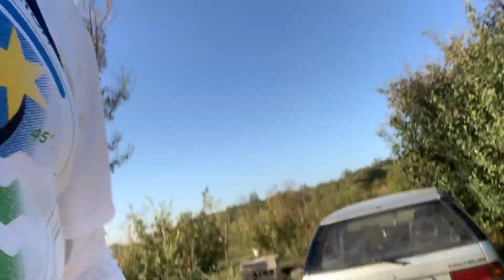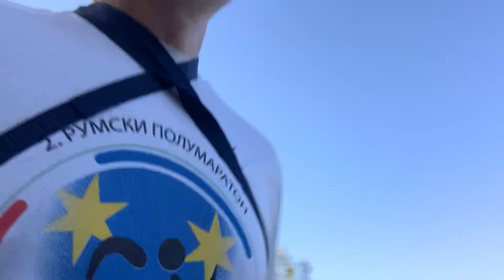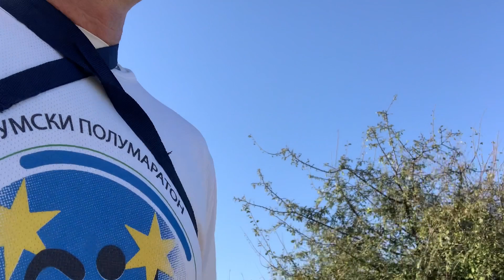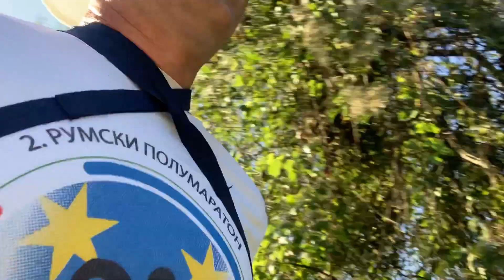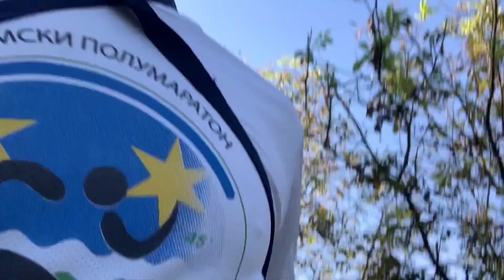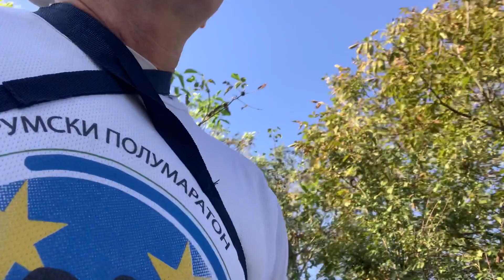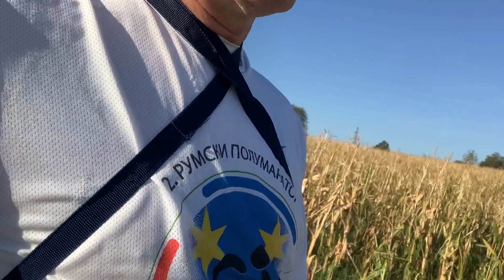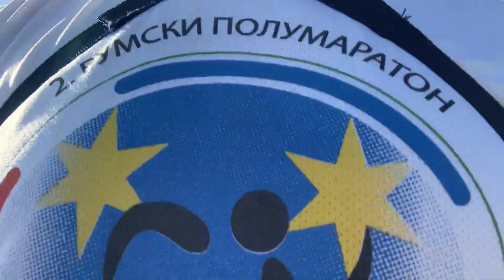О Покрету причам у трку🕺🏼🥷🏿❤️‍🔥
Много искуства се крије у речима, ко воли живот и покрет нека чује…намењено свима Ал најмлађи најмање схватају….🥷🏿верујте искусном